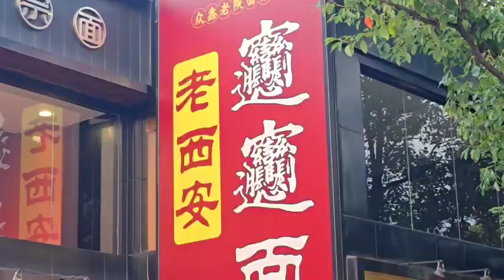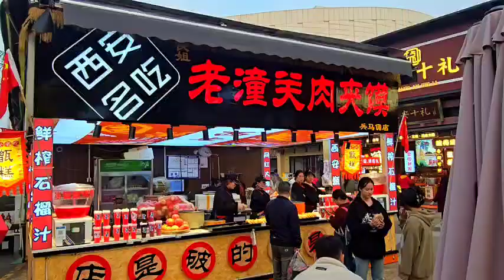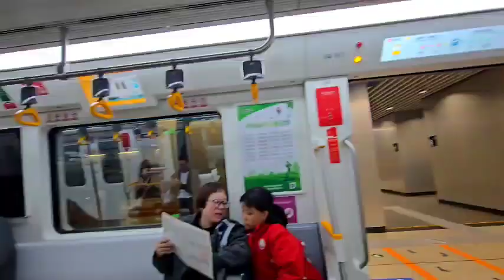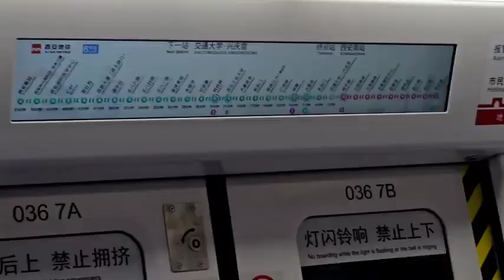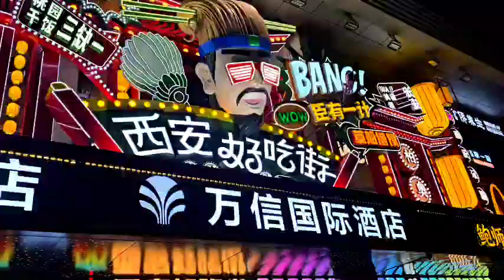2024年11月8日